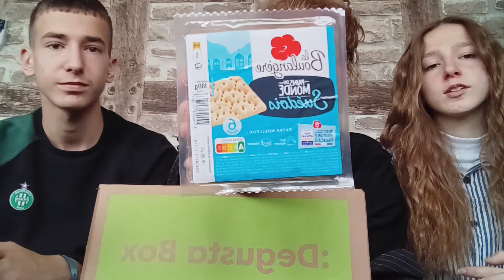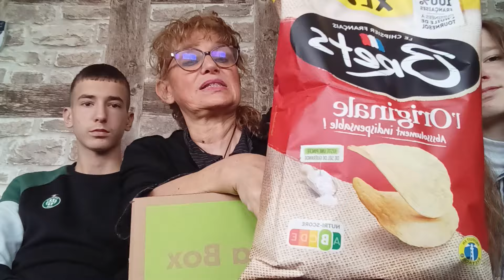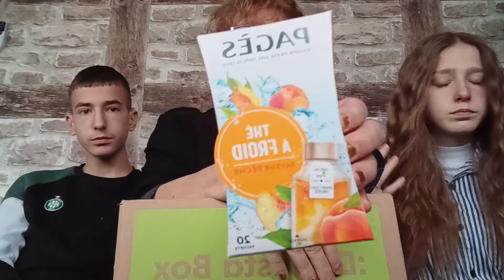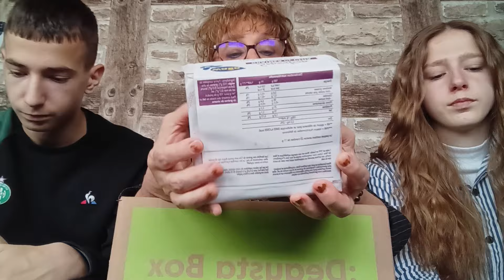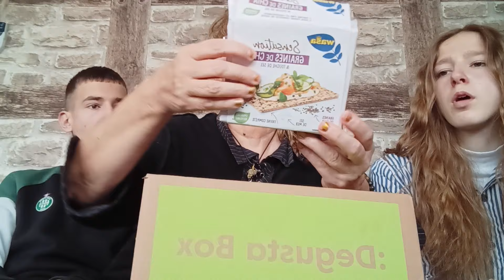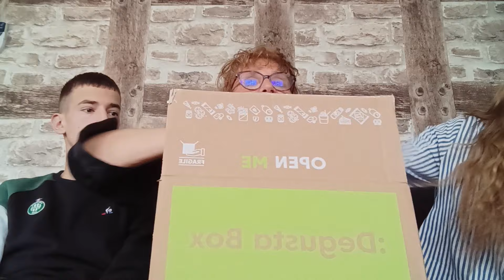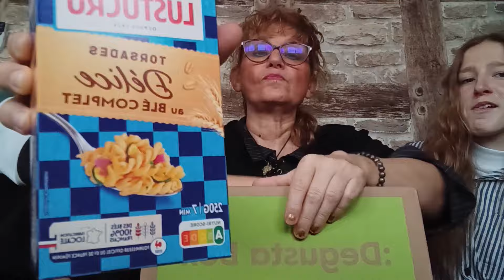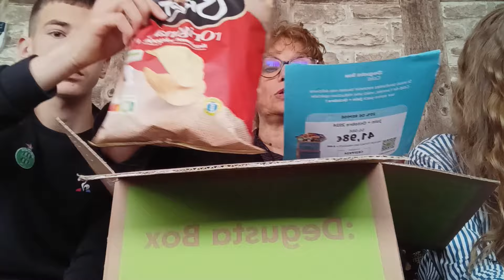On ouvre la Degustabox du mois de mai 2024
J' ouvre la dégustabox du mois de mai 2024
 Abonnement 15,90€ par mois  résiliable à tout moment , je remplis à chaque envoi de ma dégustabox un petit questionnaire qui me donne des points et à 100 point je gagne 1 dégustabox gratuite !
A chaque parrainage je gagne 50 points et des que j'ai 100 points cela me donne droit  à 1 degustabox gratuite
Si vous souhaitez essayer voici mon code de réduction : CORINNEC-36D7
Vous aurez une remise de 6€

Besoin d'ouvrir un compte avec carte bancaire pour votre enfant ( à partir de 10 ans )
Vous pourrez lui envoyer sur sa carte bancaire son argent de poche, vous pourrez surveiller ses dépenses , je vous offre 5€ pour l'ouverture d'un compte PIXPAY
Cliquez sur le lien pour vous inscrire et commander sa carte bancaire et ainsi bénéficier de 5€

A bientôt

Miss Corinne